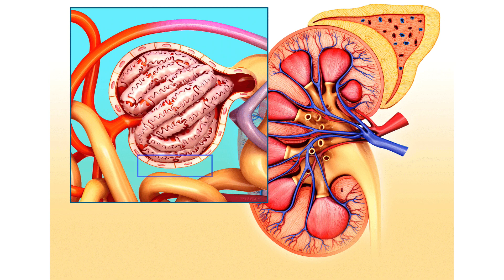Is the protein in my urine due to kidney disease? [Viewer Question]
Daily we receive emails with questions regarding kidney disease. One of the most common questions is about protein in the urine.

We have decided to start a series of videos where we will be educating about the causes and symptoms of kidney disease, how to slow down the progress of kidney failure and we will be answering some of the most common viewers questions.

So either if you're a patient looking for answers or a dialysis team member, this channel is for you.

🤔Looking for renal and dialysis continuing education for your certification renewal? Check out our CE package where you will get a little over 40 contact hours for a small price and receive your certificates immediately.

Additional Resources:

Proteinuria - National Kidney Foundation › atoz › content › proteinuriawyska
It is an important nutrient that helps build muscle, repair tissue, and fight infection. But protein should be in your blood, not your urine. ... kidney disease, but your doctor will check you again to make sure albuminuria is not caused by something ...

Protein in Urine - American Kidney Fund › kidney-problems › protein-in-u...
Learn about the symptoms, treatment and causes of protein in urine, also known as proteinuria. ... Healthy kidneys remove extra fluid and waste from your blood, but let proteins ... I have a greater outlook on life due to the support from AKF.

Protein in urine Causes - Mayo Clinic › basics › causes › sym-20050656
Learn about possible possible causes of protein in urine (proteinuria) and when to see a doctor. ... proteins to pass through the filters of your kidneys, causing protein in urine. ... Causes shown here are commonly associated with this symptom.
‎Protein in urine Causes - Mayo ... · ‎Protein in urine · ‎When to see a doctor

What Causes Protein in Urine (Proteinuria), Symptoms, How ... › health › what-causes-protein-in-...
Dec 20, 2019 - If your kidneys aren't functioning properly, protein can leak into your urine. ... The following diseases can damage the kidneys and lead to CKD:.
‎Proteinuria causes · ‎Risk factors · ‎Symptoms · ‎Testing and diagnosis

Proteinuria: Causes, Symptoms, Tests & Treatmentmy.clevelandclinic.org › diseases › 16428-proteinuria
Jan 15, 2019 - Proteinuria, or too-high levels of protein in the urine, can affect kidney function. It may be caused by a variety of conditions.

understanding what it means to have protein in your urineaakp.org › Proteinuria_Broch_2015_online-1-31-18
PDF
Proteinuria is when kidneys allow proteins to appear in the urine and be lost from the body. ... or proteinuria is linked to an increased risk of developing heart and ...

Protein in Urine: MedlinePlus Lab Test Informationmedlineplus.gov › Medical Tests
Feb 26, 2020 - A protein in urine test measures how much protein is in your urine. A large amount of protein can indicate a problem with your kidneys.

Proteinuria | Protein in Urine | DaVita Kidney Care › kidney-disease › risk-factors › prote...
Proteinuria means that an abnormal amount of protein is present in the urine. Learn more about this symptom that relates to kidney disease. ... The other type of proteinuria is due to kidney disease, such as glomerulonephritis, primary focal segmental ... Get your questions answered in a no-cost Kidney Smart® class.

Protein in the Urine? What's the Big Deal? - Verywell Health › ... › Kidney Disease
Oct 3, 2019 - Protein is something that you get from your diet, and it is generally ... to further kidney damage, which leads to even more protein in the urine.